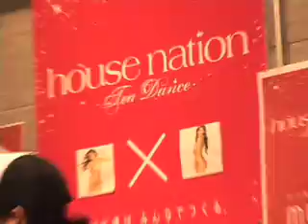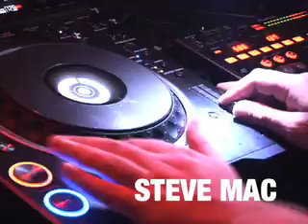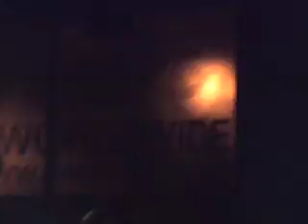HOUSE NATION Tea Dance 9/30@WOMB(long)